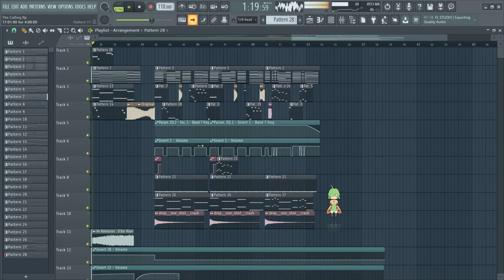[FREEFLP] TheFatRat - The Calling + MIDI File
FLP -

MIDI -